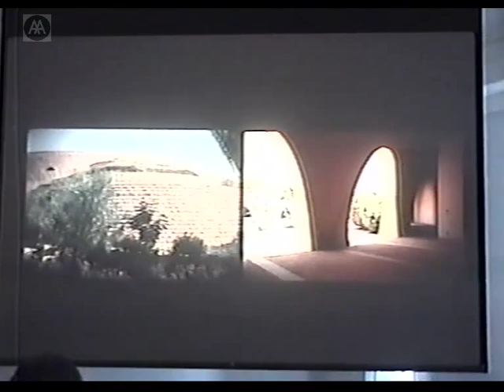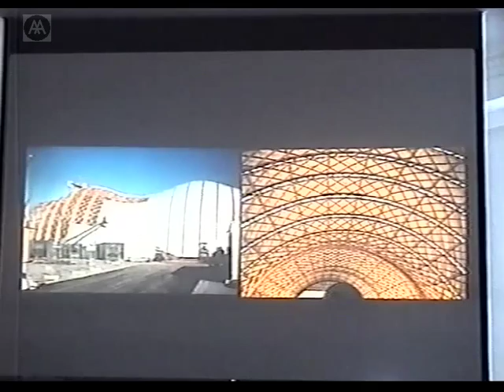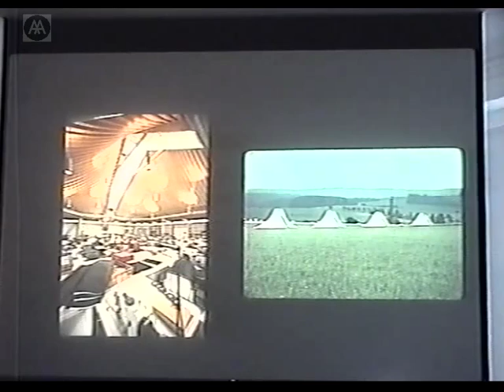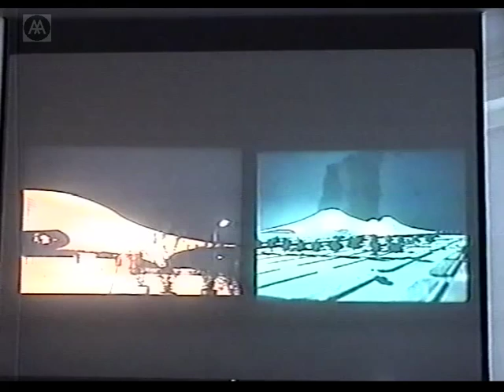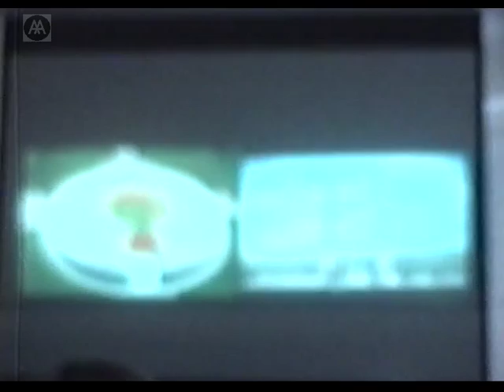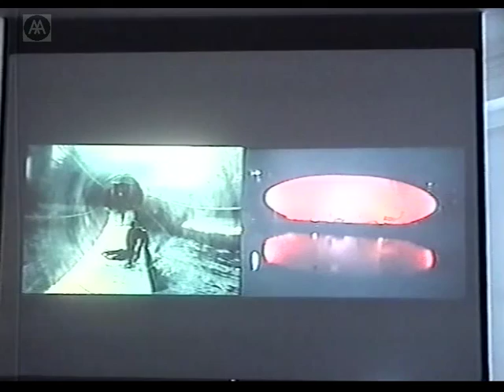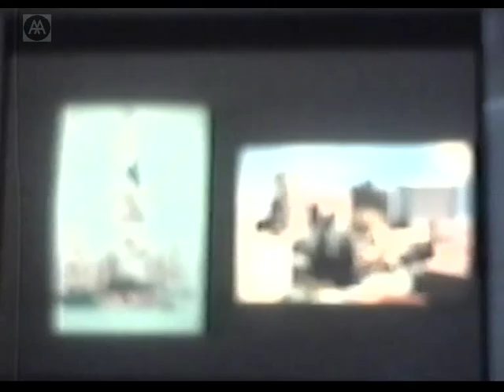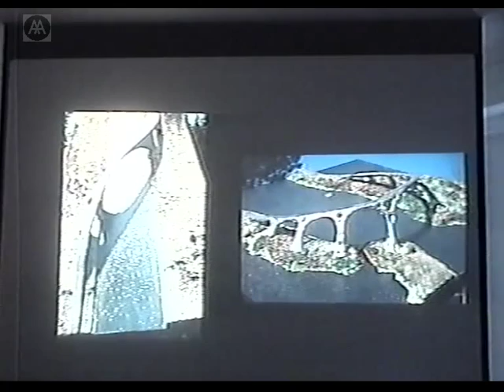Frei Otto - The Work of Frei Otto: Architecture and Natural Sciences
Since the 1950s, the architect and engineer Frei Otto has been an outstanding innovator in the field of lightweight tensile and membrane structures, pioneering many advances in structural mathematics and civil engineering. His best-known works are the German Pavilion for the 1967 Expo in Montreal, designed with Rolf Gutbrod, and the roof structure of the Olympic Sport Stadium in Munich, Germany, with Behnisch and Leonhardt (1972). He has won numerous architectural awards and honours.

NB: Slight audio disturbance at beginning.